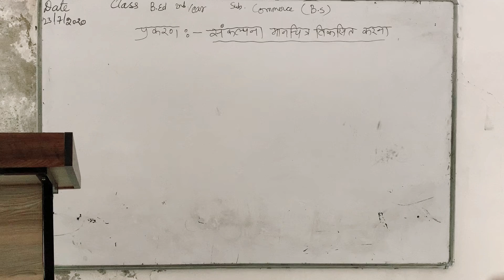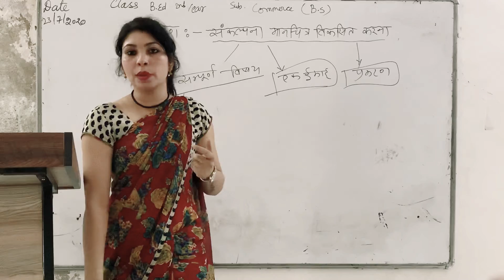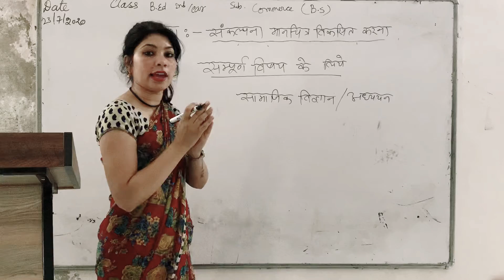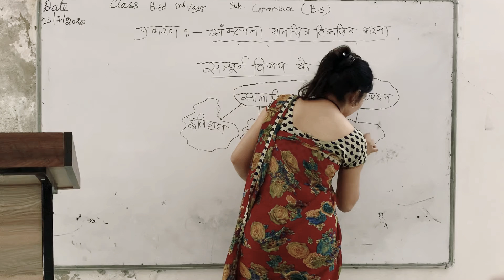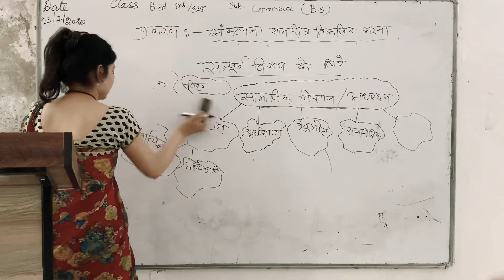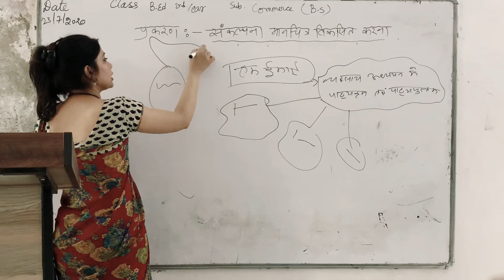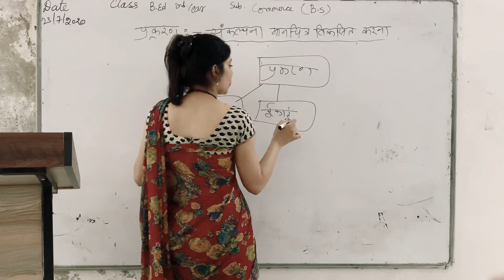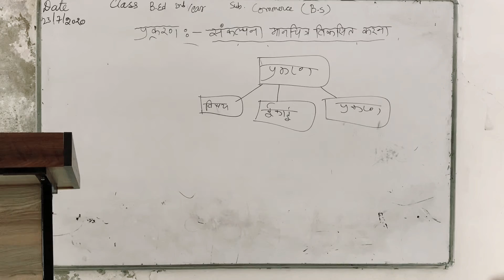23/07/2020 b.ed 2nd year (commerce B.S)संकल्पना मानचित्र विकसित करना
व्यवसाय अध्ययन का शिक्षण शास्त्र by Smita Singh